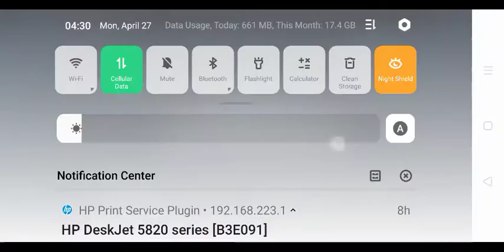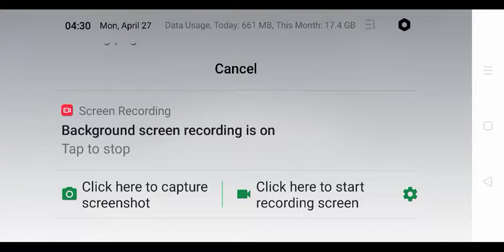#2 Mech Arena hard lost matches